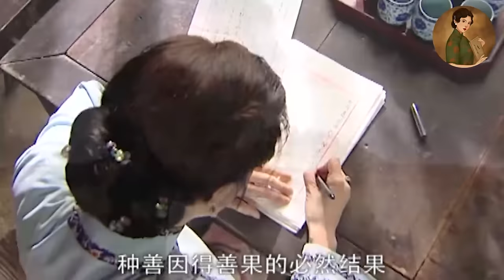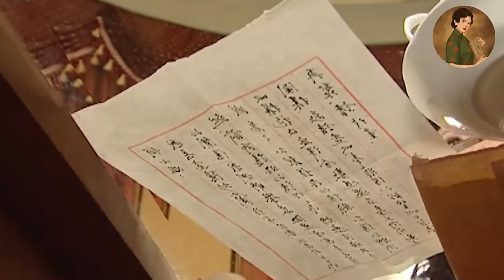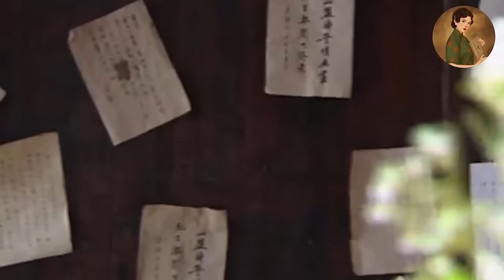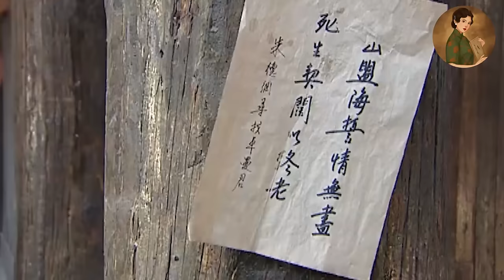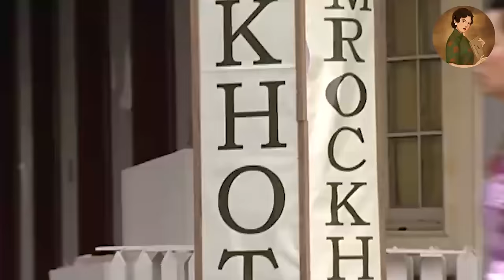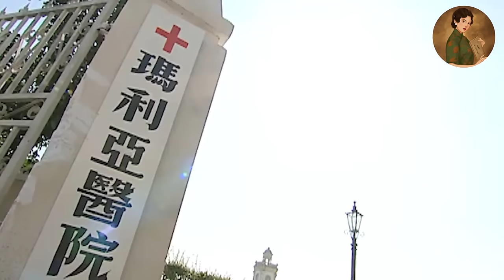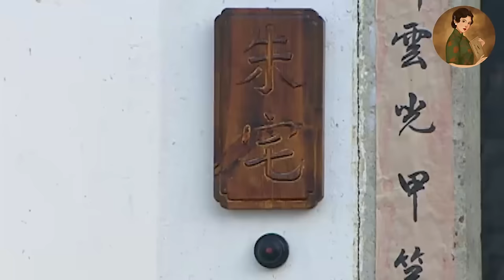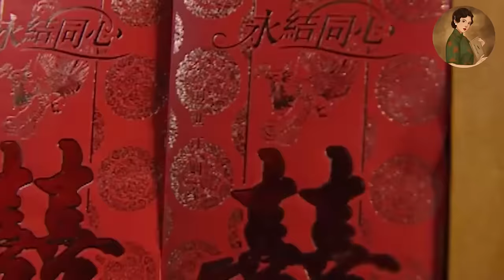【Full Movie】丈夫出軌，妻子立馬帶著孩子遠走高飛，丈夫慌了！💕中國電視劇